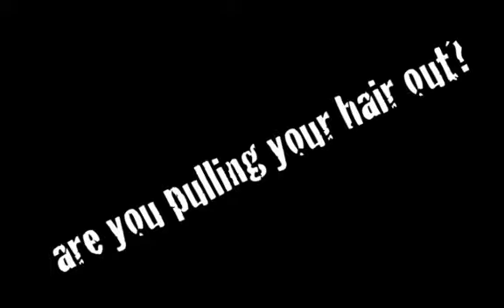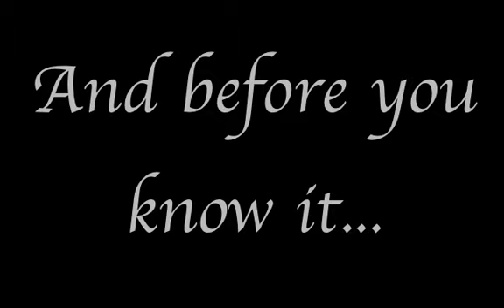Peace and Calming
Need a "magic" way to calm down the children? This also works well for my anxiety and stress.